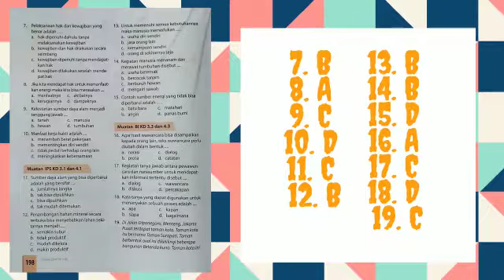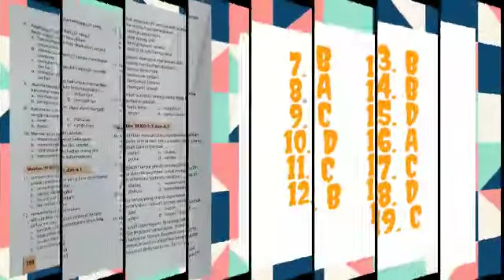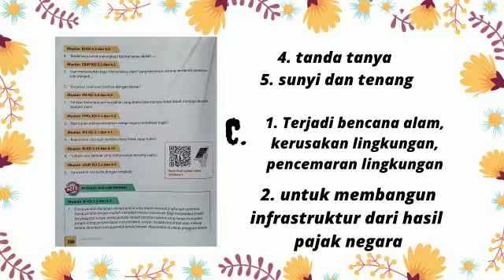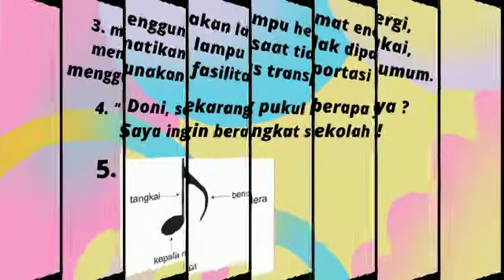Pembahasan Soal Latihan Akhir Tema 9 Subtema 3 Kelas 4